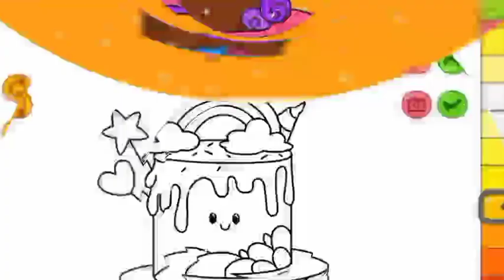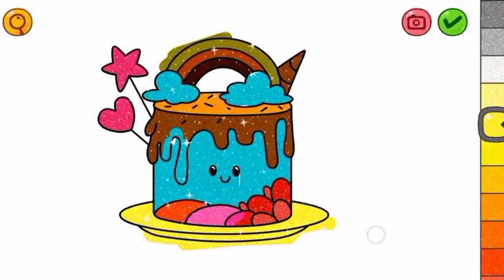How to draw unicorn cake and coloring , step by step, easy draw, Drawing with Tom #6 CAKE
Hello everyone!
Learn to draw unicorn  and coloring easy .